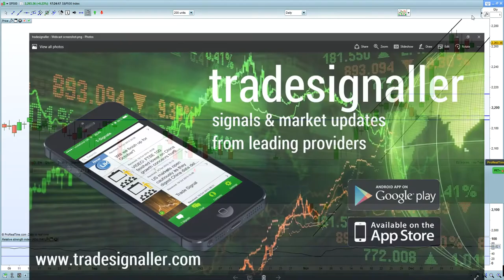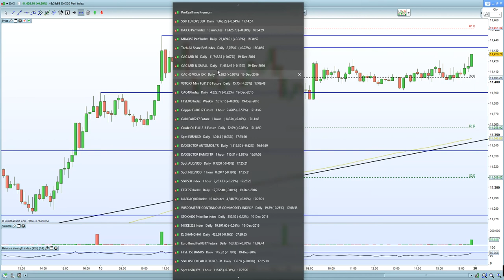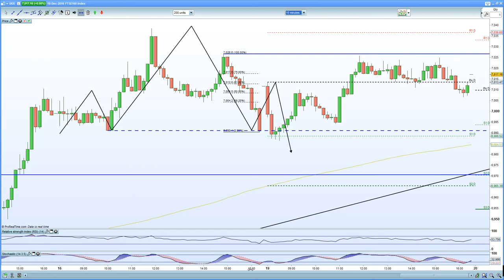FTSE 100 holds onto 7000 as sterling collapses. DAX 30 , CAC 40 remain vulnerable as EURO holds